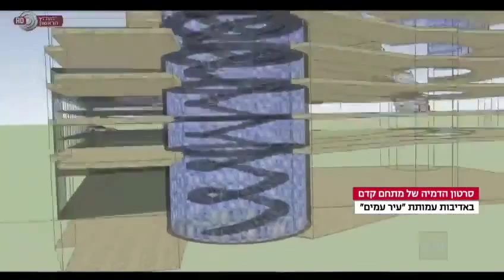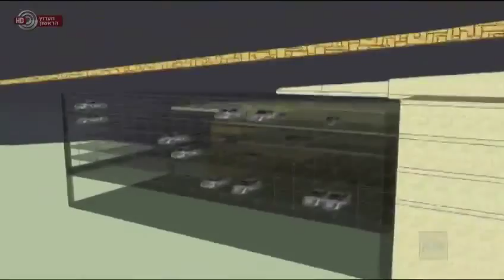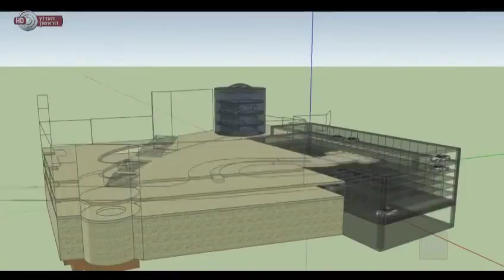מתחם קדם במבט 31.5.15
כתבה במבט על עתירת עיר עמים נגד מתחם קדם